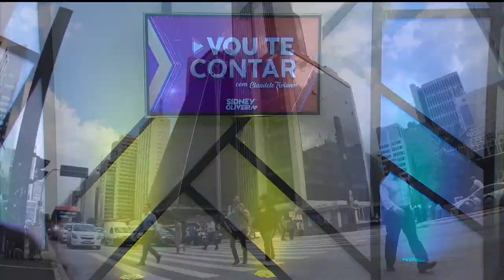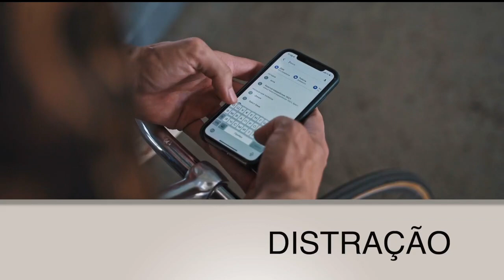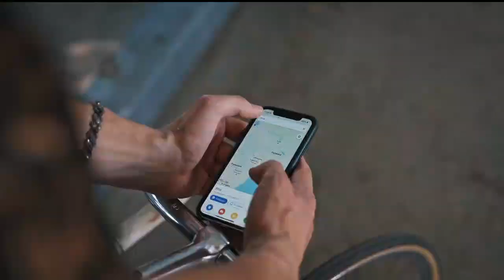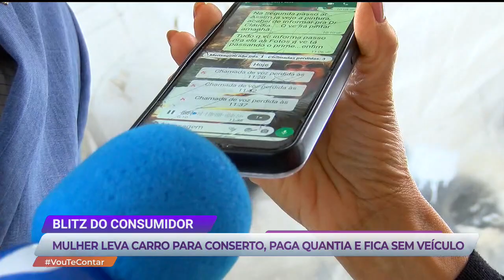Vou te Contar: Advogada de direito da família e receita de polvo à lagareiro (06/06/23) | Completo